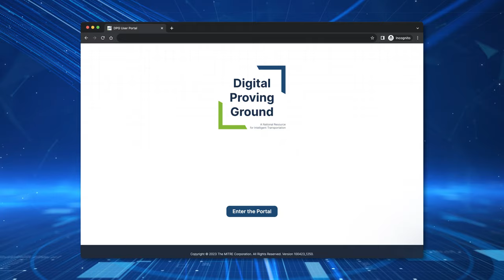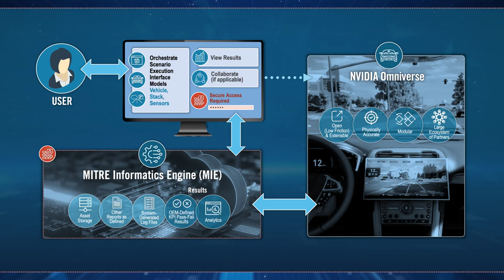MITRE’s Digital Proving Ground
MITRE’s Digital Proving Ground (DPG) is an open and accessible national resource that can accelerate safe automated driving system (ADS) development and deployment. It provides a trusted simulation test environment tailored for ADS safety assurance applications, developed using open, industry-standard practices.